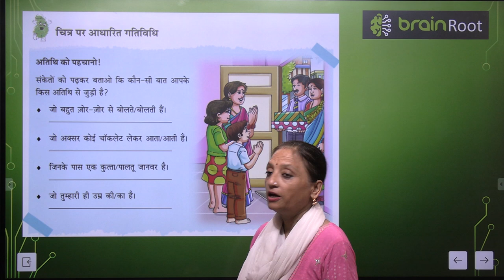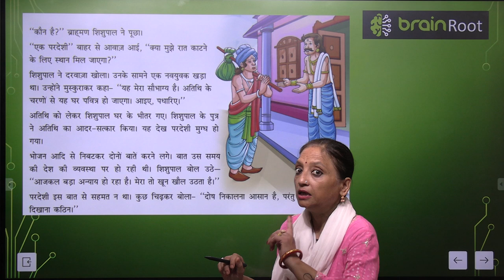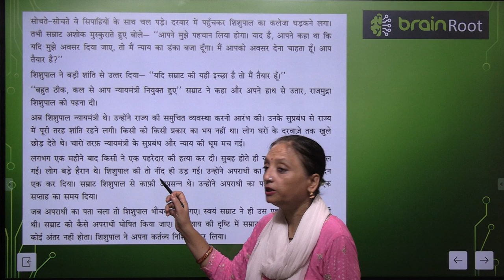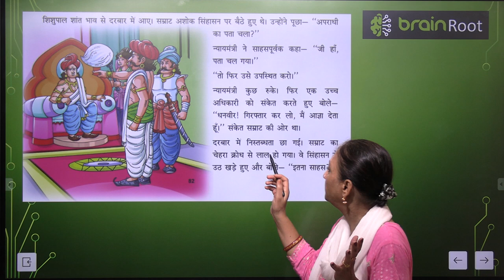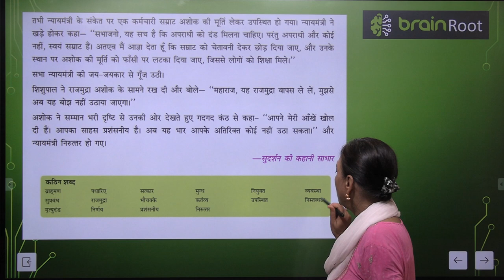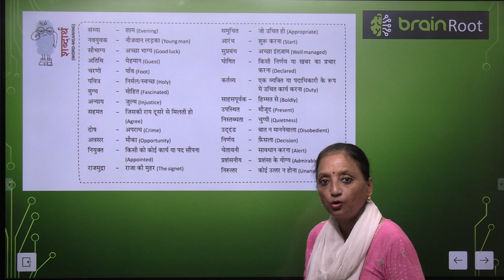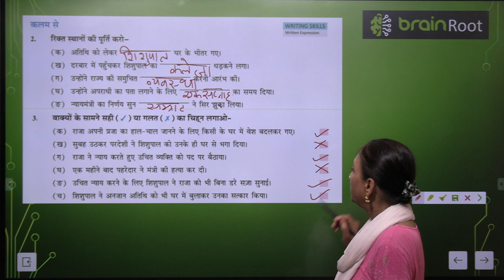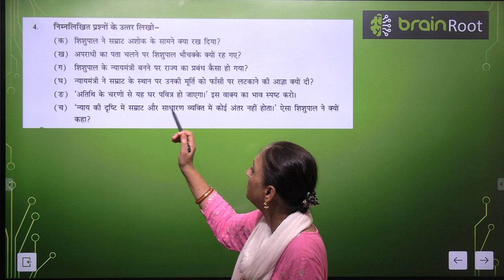BRAIN ROOT TARANG CLASS 5 CHAPTER 12 NYAAY MANTREE